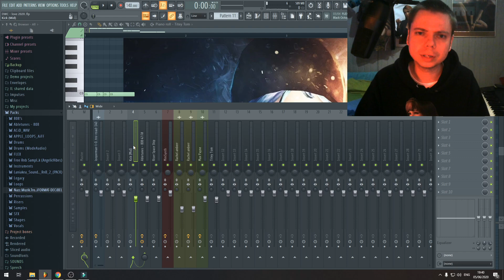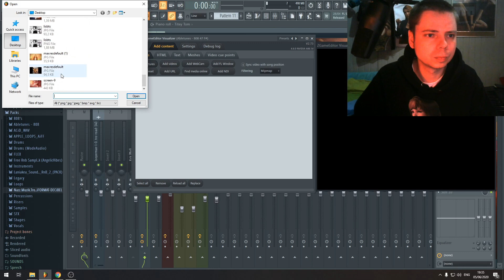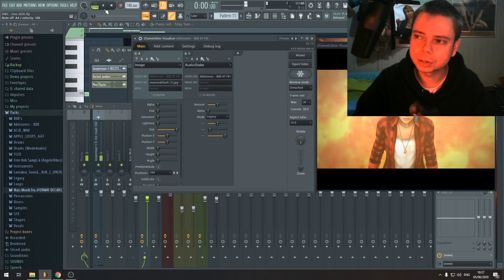How to use Audio Shake With FL Studio 20.7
After the new update from FL Studio suddently the audio shake was not working anymore. In this video I will show you How to fix that!
Are you also tired  with long Tutorial videos. Well then my channel is the place you want to be.